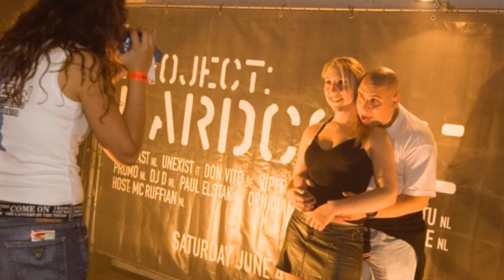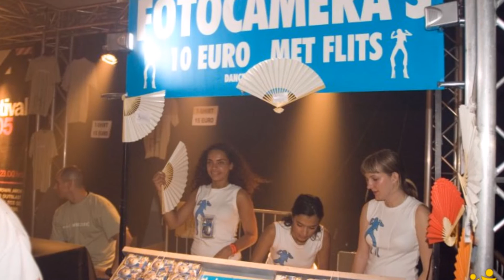Project Hardcore 2005 The Viper vs Nosferatu Fresh FM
Tracklist
 28-09-'05 The Viper vs. Nosferatu @ Hardhouse Generation (Club Fresh / Fresh FM)
1. Nosferatu & Endymion vs The Viper ft. MC Alee - Project Hardcore (Anthem Mix)
2. Promo - Emotions Over Anger
3. B.S.E. - Headache FM
4. T.M.T. - Fuckin' Noize
5. G-Town Madness vs. The Viper - Buck 'Em Down
6. The Mover Vs. Rave Creator - Atmos-Fear
7. DJ Jappo & Lancinhouse - EXLXAXL (Neophyte & Evil Activities Remix)
8. Evil Activities - Sick Of My Life
9. The Stunned Guys - You Will Die
10. The Stunned Guys & Tommyknocker - Your Choice
11. The Viper & Tommyknocker ft. MC Da Mouth of Madness - The Prophecy Unfolds (Tha Playah Remix)
12. Nosferatu & Endymion vs. The Viper ft. MC Alee - Project hardcore (Remix)
13. Noize Suppressor - Bone Crusher
14. DJ Delerium - Tales Of Jealousy (DJ Mad Dog Remix)
15. Charly Lownoise & Mental Theo - DJ Fuck
16. DJ Zany Vs. DJ Vince - More Bazz
17. DJ Neophyte vs. Evil Activities - One Of These Days